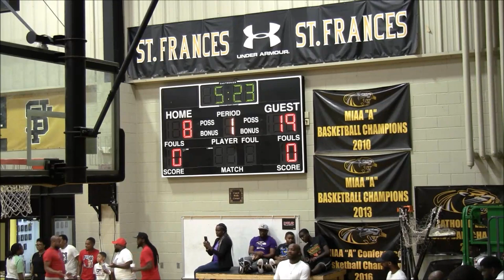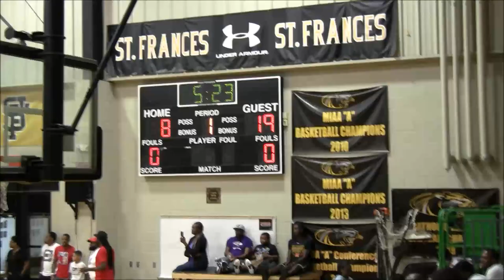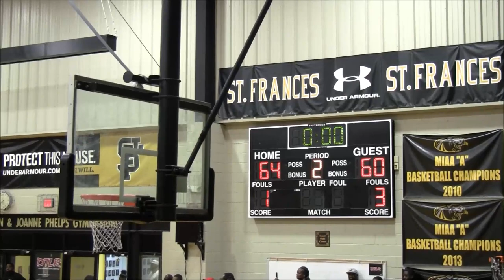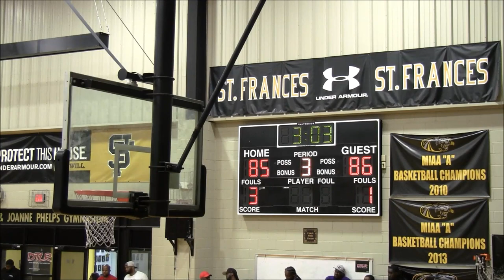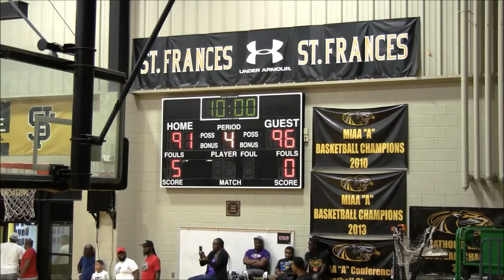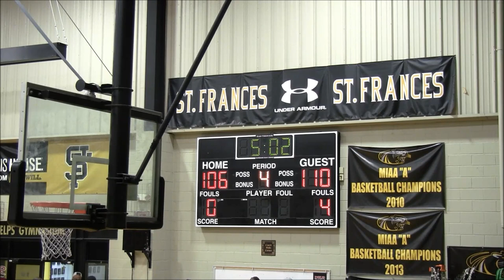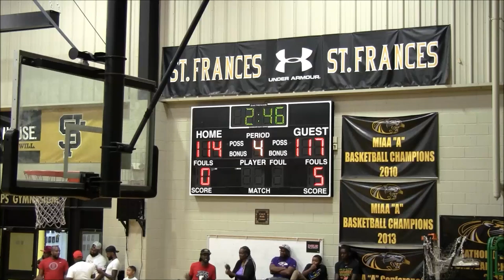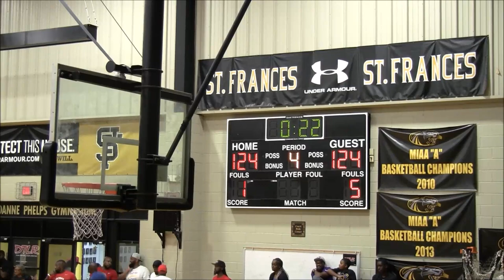DC vs Baltimore Game- 1st Terrance Whiters Increase the Peace Pro Am All Star Game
Keith Williams Workout All Stars(DC) vs Shot Ready All Stars(Baltimore)
1st Annual Terrance Whiters Increase the Peace Pro Am All Star Game
@ St Frances Academy
Men's Pro Am Basketball